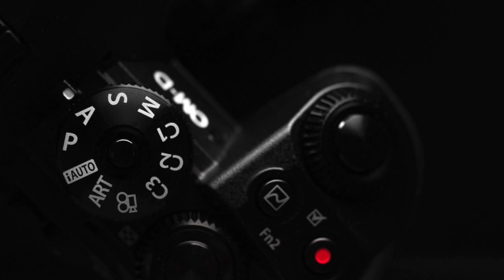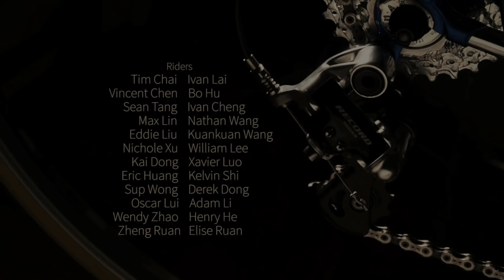Olympus 错误的代价—致数字影像时代的拓荒者：奥林巴斯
微博：@彩蜂摄影大马猫本 @王恰恰哦
《墨尔本彩蜂摄影》微信公众号：cbphotography